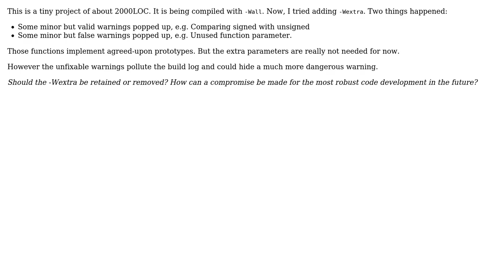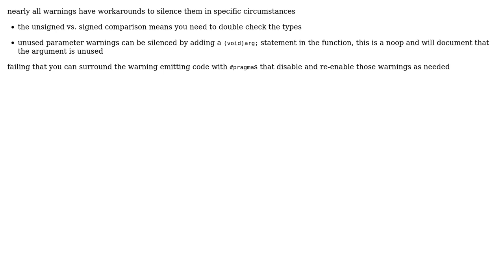Software Engineering: How much warnings in C to enable? (2 Solutions!!)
Software Engineering: How much warnings in C to enable?

With thanks & praise to God, and with thanks to the many people who have made this project possible! | Content (except music & images) licensed under CC BY-SA | Music | Images & others | With thanks to user Vorac user ratchet freak user Bart van Ingen Schenau and the Stack Exchange Network Trademarks are property of their respective owners. You are responsible for your own actions.